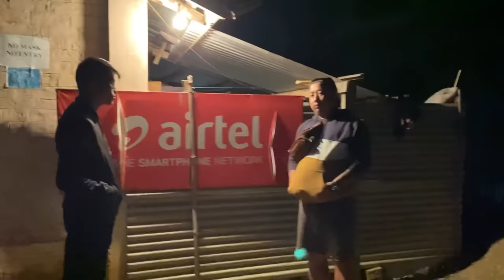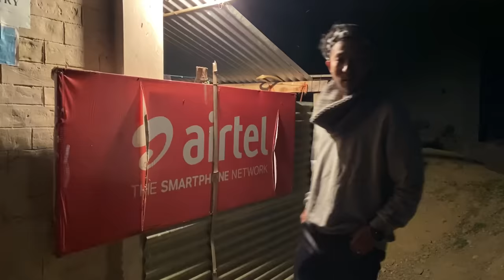MESSY COMEDY VLOG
HI EVERYONE … I finally got a chance to meet all the stars of Nagaland … feeling blessed … enjoy our stupid comedy video 😂😂
In this video I wanna thank @boss Meren @abeny @nikholu @daniel @tokato @meshak @ari @chuba

Keep on supporting dey ❤️

Support my small thrift business -